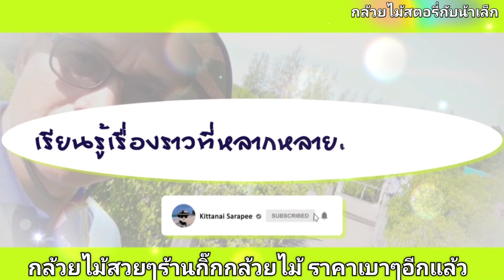กล้วยไม้สวยๆร้านกิ๊กกล้วยไม้มาอีกแล้ว ตลาดนัดวันอังคาร